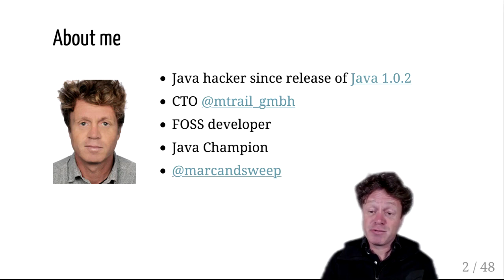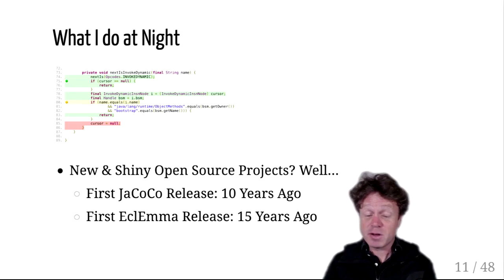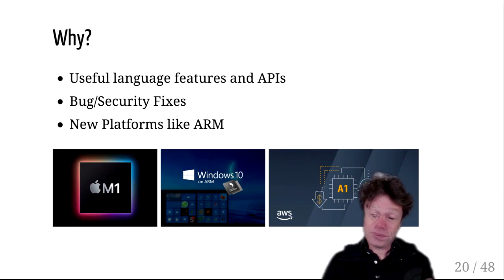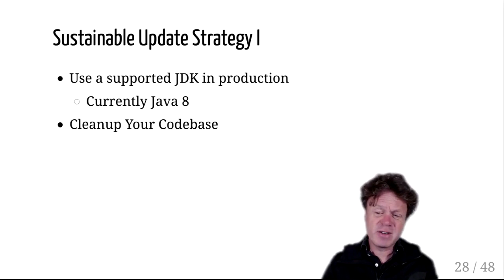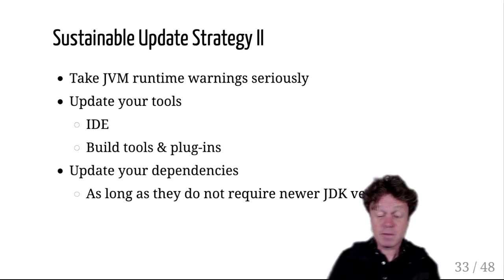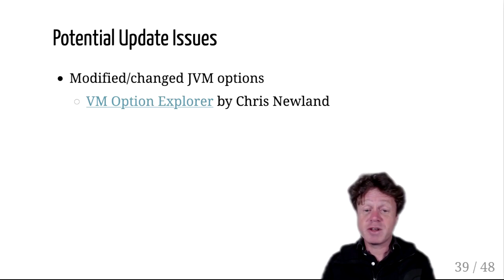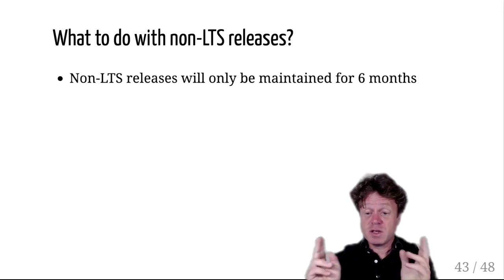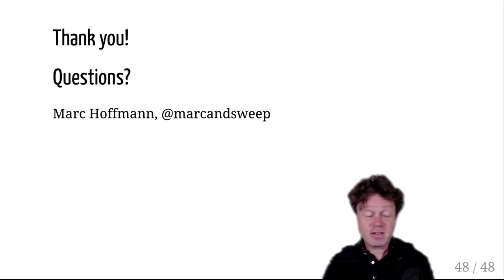Keeping Pace with Java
Marc Hoffmann attempts to answer what are the important aspects of the new Java release schedule and what a pragmatic and sustainable update strategy looks like.